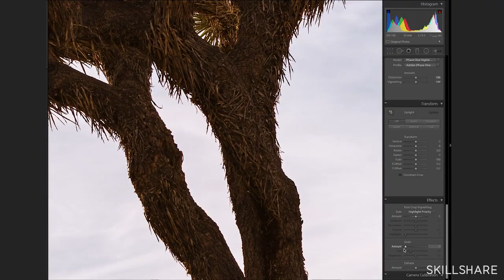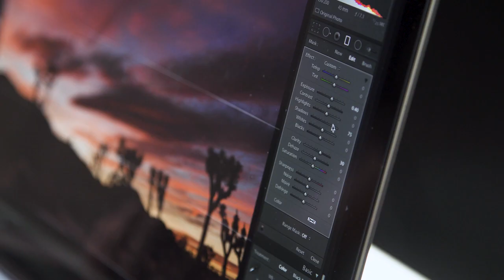Fundamentals of Photo Editing